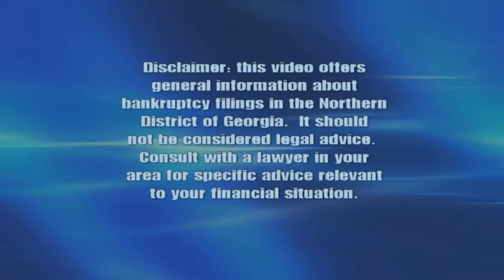Stop Garnishment of Your Wages Using Chapter 13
Chapter 13 bankruptcy is a proven method to stop a wage garnishment. Even if you did not respond to the collection lawsuit, and even if you did not react when your employer received notice of the wage garnishment, we can stop any pending seizure of funds using Chapter 13.

As discussed in this video, the sooner you can consult with a bankruptcy lawyer the better.  Don’t forget to give your payroll office information to your lawyer as well.  Generally it is easier to stop a garnishment than it is to get your money back.

In addition to stopping the garnishment, your bankruptcy lawyer will want to file a motion to eliminate the judicial lien, so that there are no surprises post bankruptcy.

Want to know more about how Chapter 13 bankruptcy can help you?